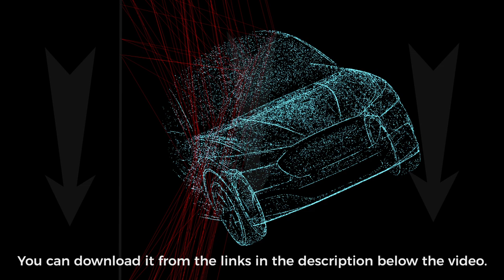3D car scanning. The appearance of a car from separate dots. The beams scan the car. 3D animation.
3D car scanning. The appearance of a car from separate dots. The beams scan the car. 3D animation.